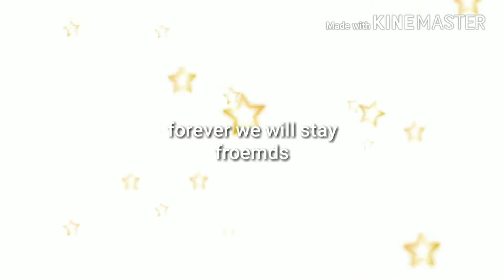Zachsalb2000 sample 1km